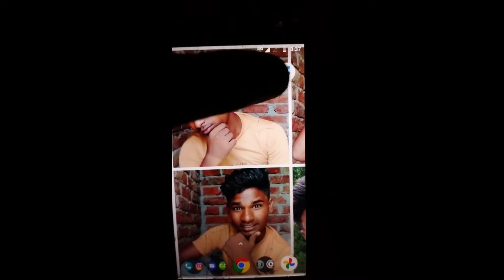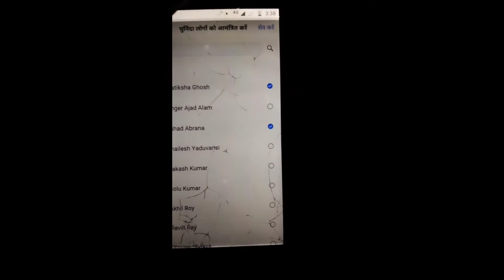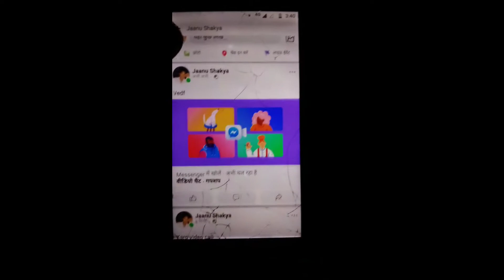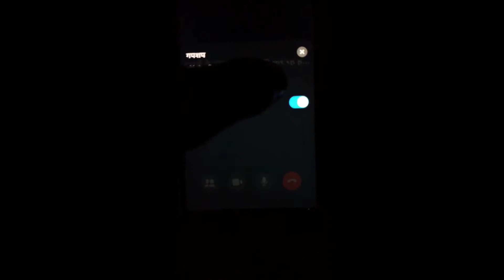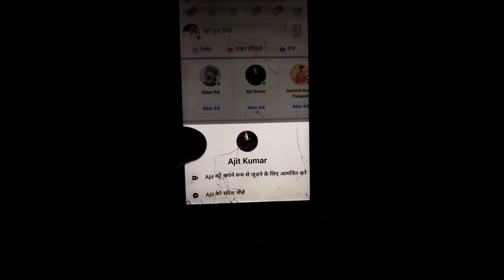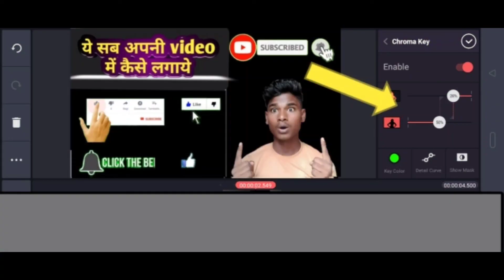Facebook New update 2020||Facebook New Features 2020||Facebook Lite new update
Hi Friends

Aaj main aapko bataunga Facebook ke update ke bare mein to aap is video ko pura last Tak dekhen video acchi Lage to⬇️⬇️⬇️⬇️⬇️⬇️